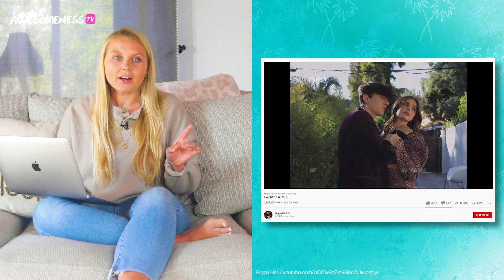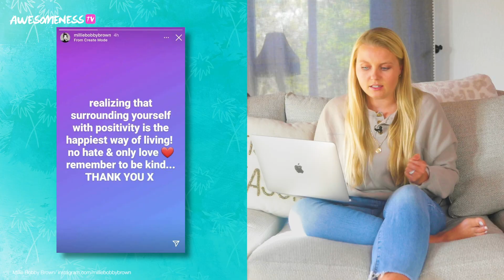Lexi Rivera & Ben Azelart BREAK UP, Bryce Hall & Addison Rae DATING, Millie Bobby Brown CRYING on IG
Hop back on the Braddison rollercoaster!

Bryce Hall and Addison Rae FINALLY confirm they are dating. again in Addison's video. Millie Bobby Brown BREAKS DOWN crying on her Instagram after a fan encounter and deletes her Tik Tok account. And the moment you've all been waiting for...Lexi Rivera and Ben Azelart BREAK UP!!! I'm still crying!

0:00 Intro
0:52 Bryce Hall and Addison Rae CONFIRM they are DATING again!
4:25 Millie Bobby Brown CRIES on IG and DELETES her TikTok
6:26 Lexi Rivera and Ben Azelart BREAK UP!

Get on the couch, get comfy and get ‘Kaught Up’ on the latest pop culture news you might have missed with Kelsey!

→ credits ←
Kelsey MacDonald

Produced by: Kelsey MacDonald
Edited by: Enyi Zhu

Your one stop show for all pop culture and celebrity news!

→ follow AwesomenessTV! ←